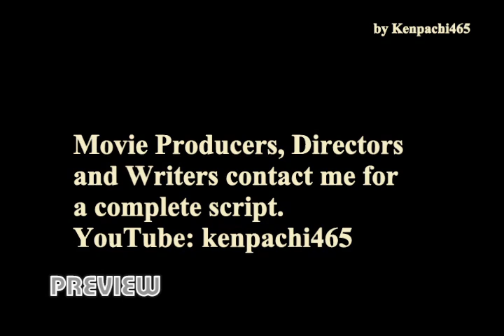MercilesZ Manga Chapter 3 Preview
Journey Begins

The search for a worthy opponent.

Influenced by Bleach, Naruto, and Basilisk.

Based On A True Discovery

One thousand years ago, a princess seeks revenge for her parents slaughter.

During this time, Mapungubwe in Limpopo province was the centre of the largest kingdom in Africa, where a highly sophisticated people traded gold and ivory with China, India and Egypt.

This society assimilated the clothing, weaponry, and religion of the countries they traded with. They fought fiercely and discovered ancient jewels that gave them immense powers. It was a time when Gods walked the land. There lived a man named MercilesZ, this is his story.